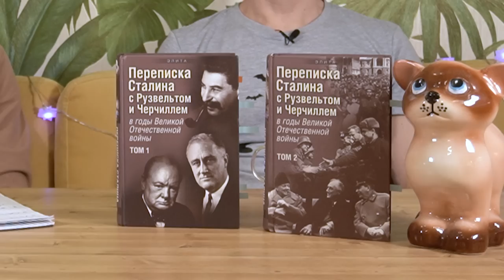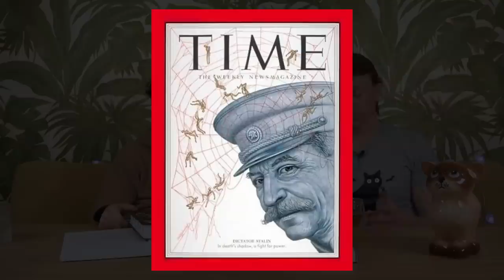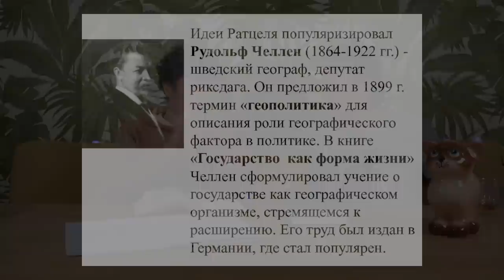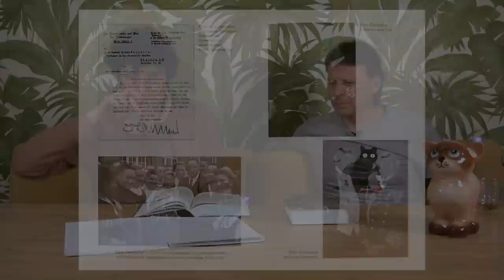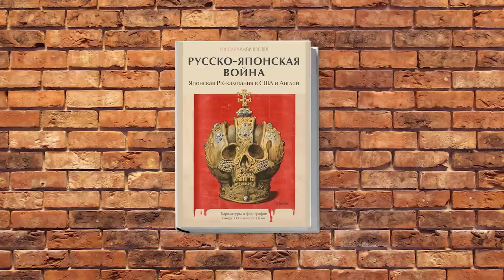Книги не для всех. Переписка Сталина, Черчилля и Рузвельта